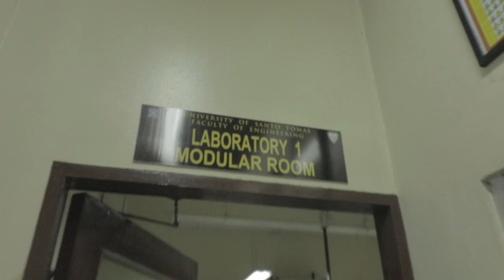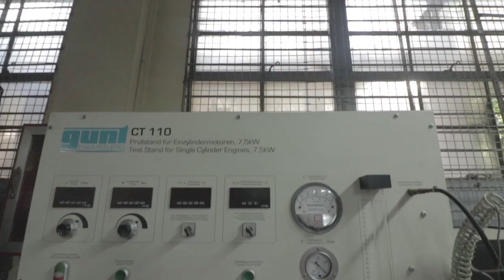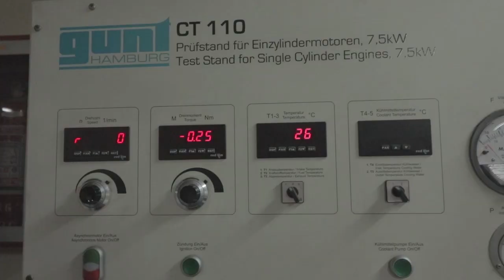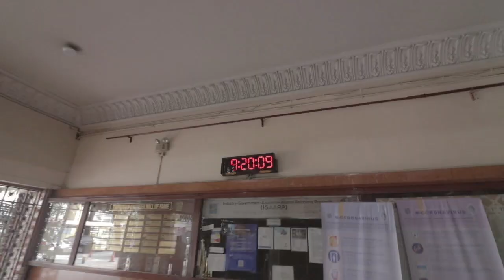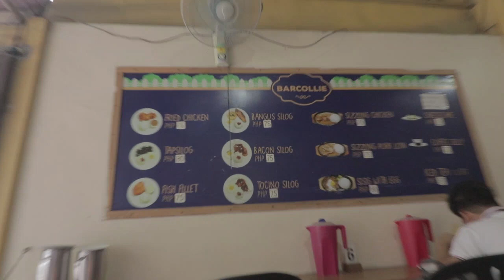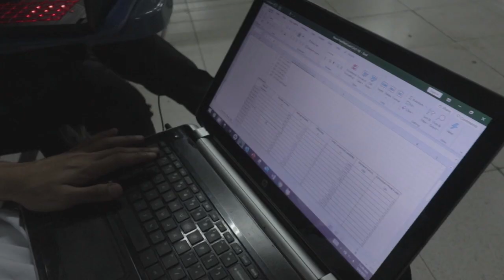M.E. SERIES: HiNDi UMANDAR YUNG MAKiNA AT THESiS MOUNT FiNALE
#110 (3/4/20)

pumasok sa klase (ME LAB III), kumain sa barcollie, pumasok sa powerplant lab (gumawa ng part 1 ng project), pagkuha ng kumpletong thesis setup sa rjr (huling punta sa rjr), at salamat sa lahat!
RJR#1